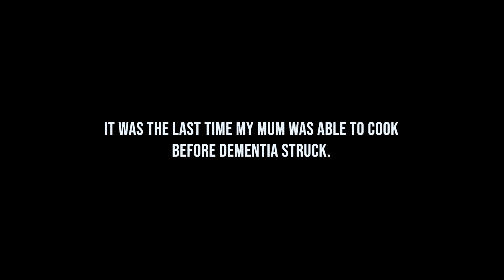A tribute for Mother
The Lhem-peng is a  delicacy popular among the Bawean diaspora. It is prepared in various ways.

Of all the dishes that my mum used to bake, it was the Lhem-peng I remember the most. Growing up I used to enjoy watching her bake the dough, especially when it’s time to roll and curl them like Princess Leia’s hair bun. When I had a little project some time ago that involved her, the Lhem-peng came to mind. This was the first and last time I directed my mum for a video.

My mum left us on Dec 2018. I wish to celebrate her tenacity, to remember her when she’s herself and aware, can still cook ...and take simple directions.

I hope you’re Happy and contented wherever you are, Mak - just like you were when making the Lhem-peng for this video🌹

May she rests well. آمين